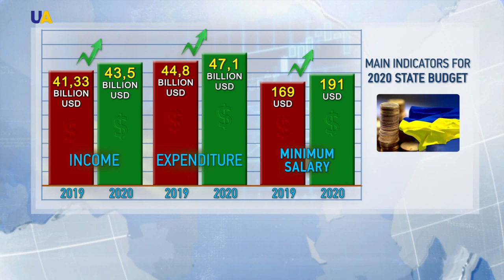Ukraine's State Budget - 2020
The Ukrainian parliament is considering the state budget for 2020. The draft document was presented to lawmakers by Minister of Finance Oksana Markarova. Our correspondent Olga Mikhalyuk will tell us more about today's proceedings, she joins us live from the parliament now.